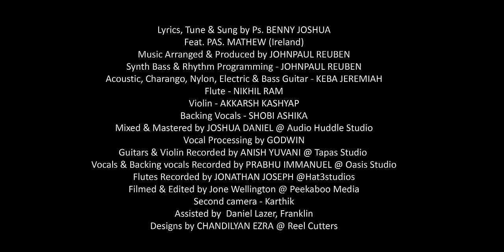ARPUDHANGAL ADAYALANGAL - அற்புதங்கள் அடையாளங்கள் | Benny Joshua & Mathew | 2023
Lyrics, Tune & Sung by Ps. BENNY JOSHUA
FEAT: PAS. MATHEW (Ireland)
Music Arranged & Produced by JOHNPAUL REUBEN
Synth Bass & Rhythm Programming – JOHNPAUL REUBEN
Acoustic, Charango, Nylon, Electric & Bass Guitar - KEBA JEREMIAH
Flute – NIKHIL RAM
Violin – AKKARSH KASHYAP
Backing Vocals – SHOBI ASHIKA
Mixed & Mastered by JOSHUA DANIEL @ Audio Huddle Studio
Vocal Processing by GODWIN
Guitars & Violin Recorded by ANISH YUVANI @ Tapas Studio
Vocals & Backing vocals Recorded by PRABHU IMMANUEL @ OasisStudio
Flutes Recorded by JONATHAN JOSEPH @Hat3studios
Filmed & Edited by WELLINGTON JONES @ Peekaboo Studios
Assisted by KARTHICK
Designs by CHANDILYAN EZRA @ Reel Cutters

Produced by
Eagle7 Media ©
* The content of this video is Copyrighted. Using or reusing is strictly prohibited.